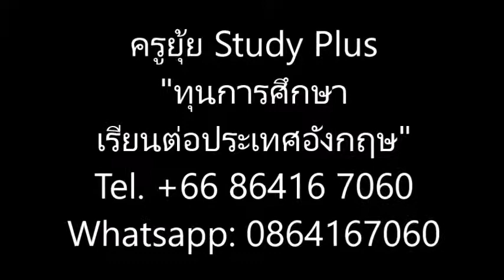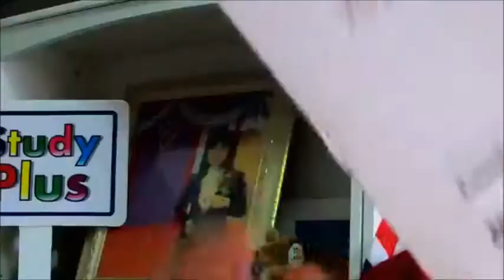ทุนการศึกษา เรียนภาษาที่ประเทศอังกฤษ เรียนต่อที่ต่างประเทศ โดยครูยุ้ย Study Plus